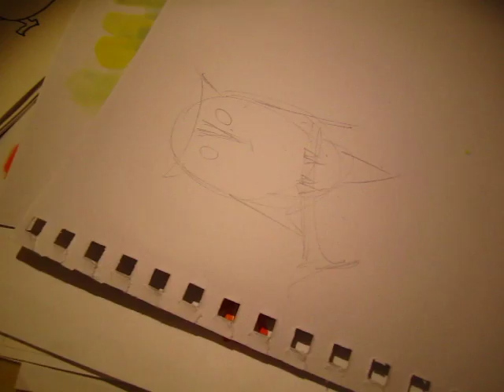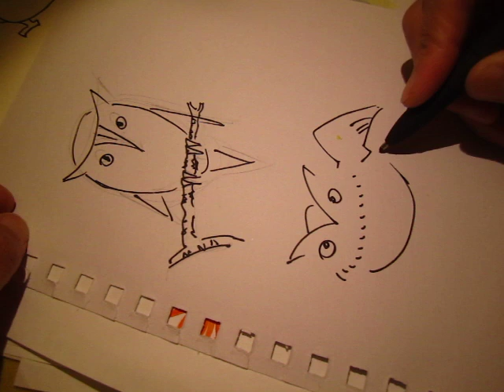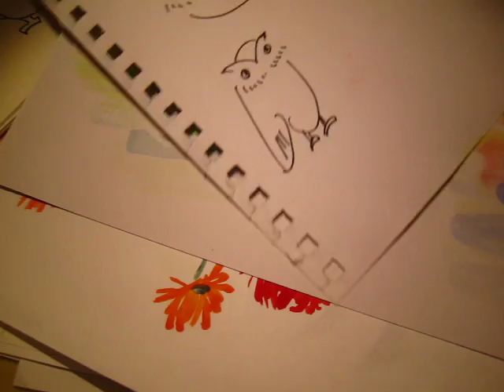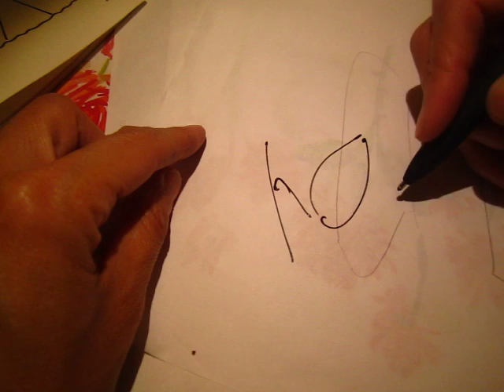Midnight scribbling 02